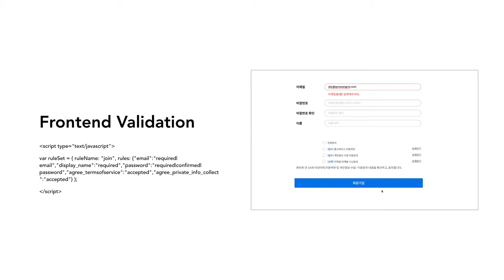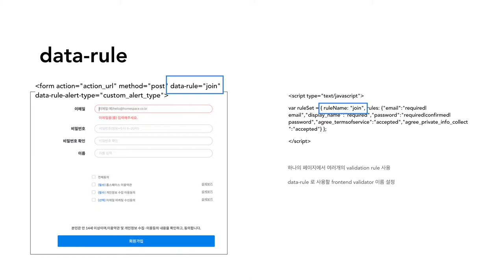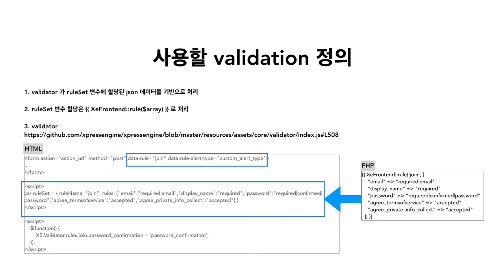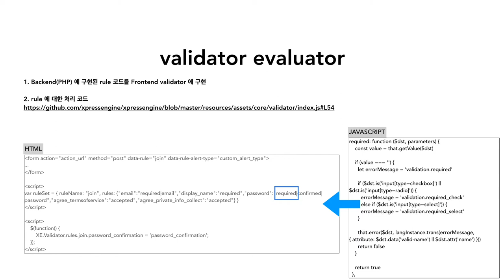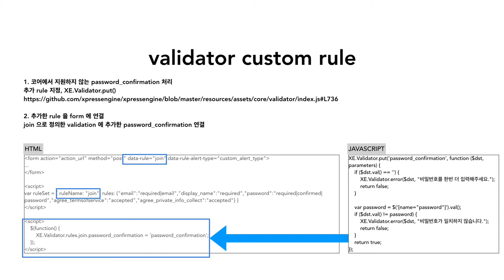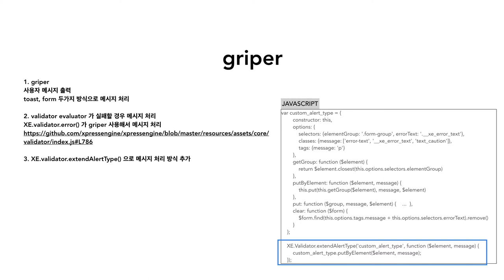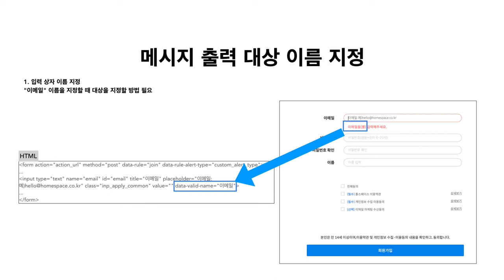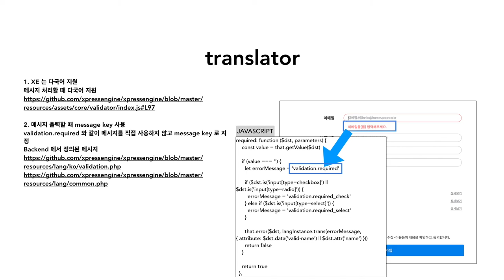OpenSeminar#1 - Session2. XE에서 Front-End Validation을 처리하기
XE3 Front-end에서 활용할 수 있는 Form Validator를 사용하고 확장하는 방법과 적용했던 과정을 소개합니다.